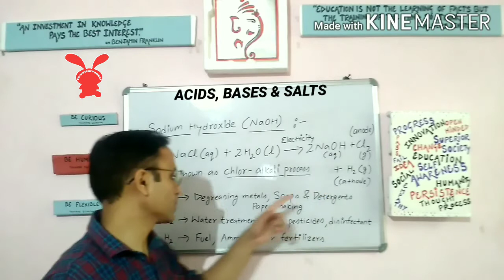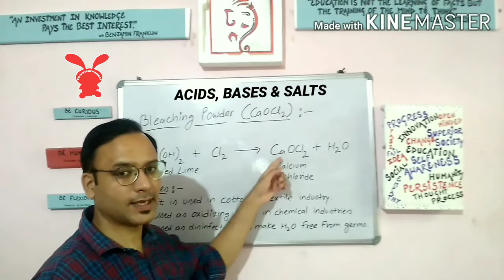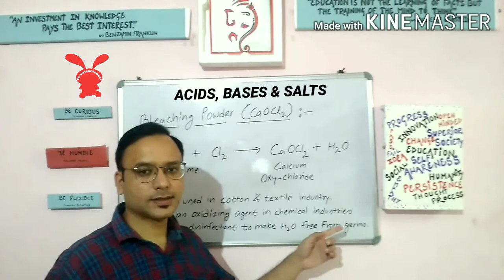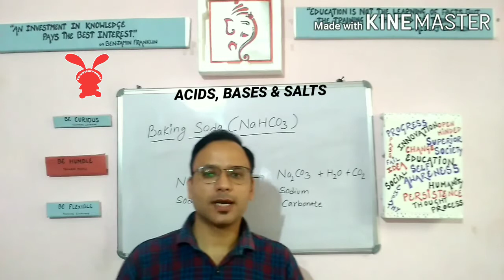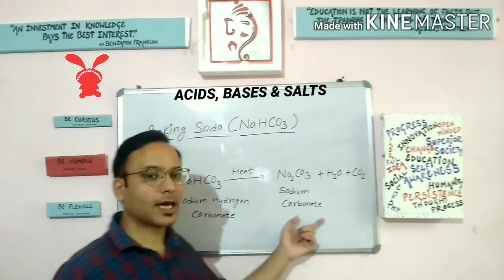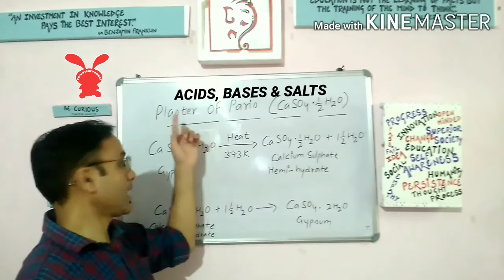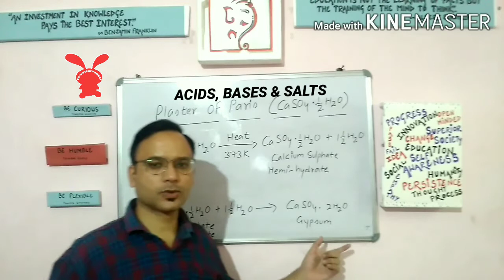Acids, Bases And Salts || NCERT Class 10th Science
In this video we will discuss second chapter of chemistry of NCERT class 10th.The title of the chapter is "Acids,Bases and Salts".In this part we will discuss about the Chemicals obtained from Common Salt.
Acids are defined as the substances which produce hydrogen or hydronium ions in a solution.
Bases are defined as the substances which produce hydroxide ions in the presence of a solution.
Salts are defined as the compounds which contains equal number of cations and anions which makes it electrically neutral.
Indicator is defined as the substance which indicates the presence of acids or bases in a solution.Indicators are further classified into two categories:-
Natural and Synthetic Indicators.
Natural Indicators are those which occur naturally in nature and indicates the presence of Acids or Bases in a solution.
Synthetic Indicators are those which are man-made chemicals and are used to indicate the presence of Acids or Bases in a solution.
A Litmus Solution is a purple colour dye which is extracted from lichen.It is neither acidic nor basic in nature and used as natural indicator.
All the topics will be explained with the help of simple examples,so that you can understand them easily.